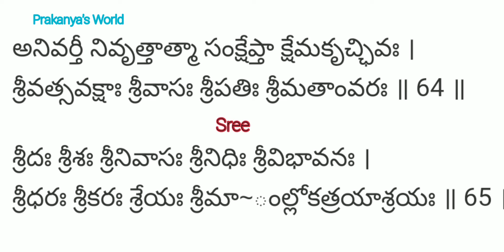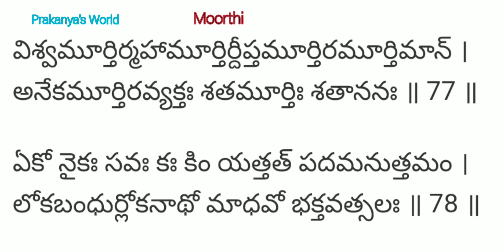beautiful Slokas with same word | VishnuSahasraNamaStotram | ఒకే పదం రిపీట్ అయ్యే అందమైన స్లోకాలు